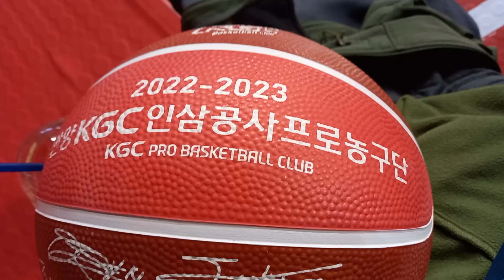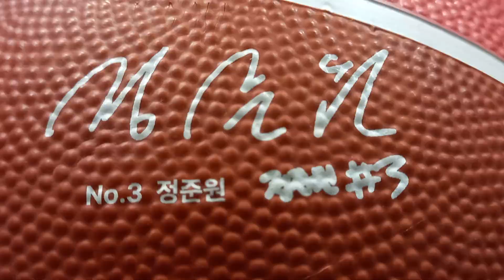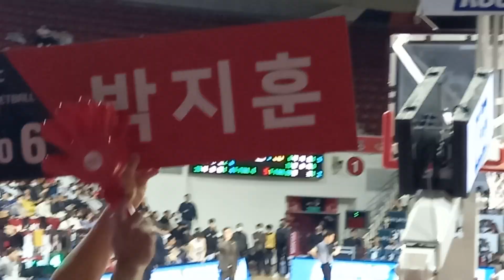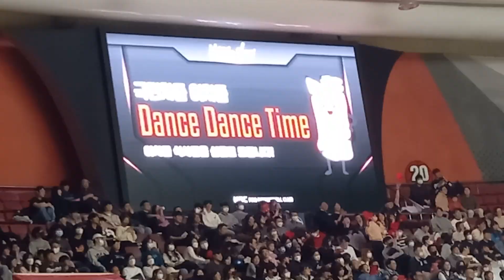Korea BL highlights 1st half kgc Anyang vs Jeonju kcc Egis/Rhenz Abando v Calvin Epistola 렌즈 아반도 변준형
Abando’s Anyang extends win streak to 9 with 22-point rout of Gutang’s Changwon

RhenzAbando and the Anyang KGC overpower JustinGutang and the Changwon LG Sakers for their ninth straight victory in a battle of the top two teams in the KBL

In a battle of the top two teams in the Korean Basketball League (KBL), Rhenz Abando and the league-leading Anyang KGC continued their dominant ways as they made quick work of Justin Gutang and the second-seeded Changwon LG Sakers, 89-67, on Wednesday, February 15.

It was local Oh Se-keun who led Anyang in the scoring department this time around, pouring in a game-high 26 points, to go along with 10 rebounds.

Former NBA player Omari Spellman, who topscored for Anyang in its last five outings, also posted his own double-double of 13 markers and 13 boards.

After struggling offensively in Anyang’s past four games, Abando almost reached the double-digit territory in the lopsided affair, putting up 9 points built on a perfect 7-of-7 clip from the free throw line.

Abando also racked up 4 rebounds, 2 assists, and 1 steal for Anyang, which extended its red-hot winning streak to nine games for a 32-11 record.

Assem Marei had a team-high 12 points for Changwon, while Gutang contributed 6 markers and 8 boards.

Changwon, which saw its three-game winning streak come to an end, fell to a 27-15 slate.

On Tuesday, Dave Ildefonso and the Suwon KT Sonicboom bowed to the Seoul SK Knights, 91-82.

Ildefonso was efficient in his very limited court time as he finished with 4 points on 2-of-3 shooting, 1 rebound, and 1 assist in only 7 minutes of play.

With the loss, Suwon’s record dropped to 18-24. – Rappler.com